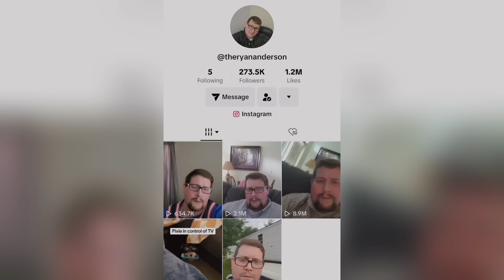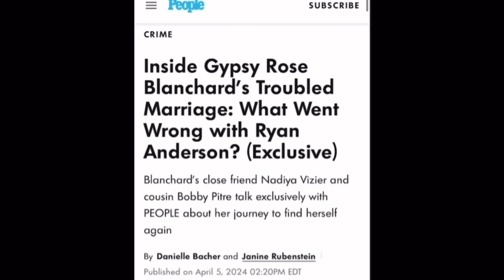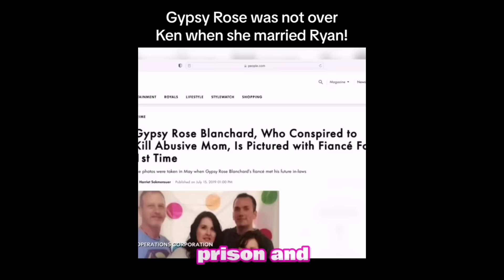Ryan Anderson Speaks Out “I’m PROBABLY not gunna bash Gypsy”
Gypsy Rose Blanchard’s Estranged Husband Ryan Anderson Posts a new TikTok Video saying he WILL tell the factual TRUTH but he won’t bash Gypsy because he’snor a negative person

I recently launched Memberships on my channel where I will be posting Members Only Content!

Gypsy Rose Blanchard Divorce EX Fiance Ken Urker Gypsy Rose Blanchard Tattoo Gypsy Rose Ex Prison Mate Gypsy Rose Husband Ryan Anderson gypsy Rose Blanchard separates from husband Ryan Anderson gypsy rose blanchard life time gypsy rose blanchard youtube channel